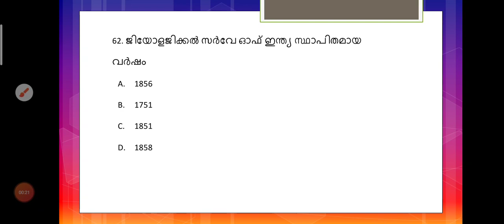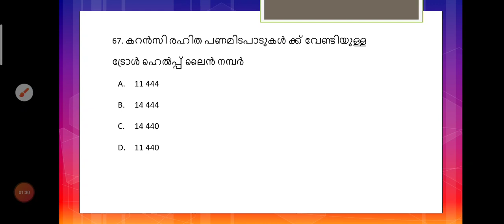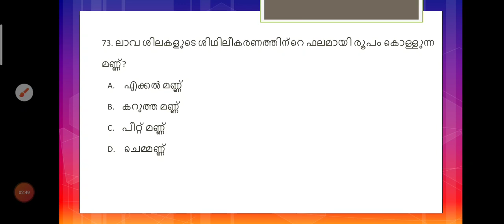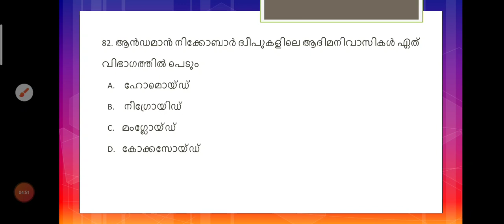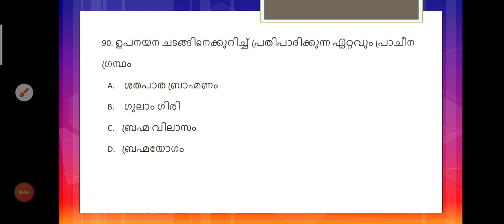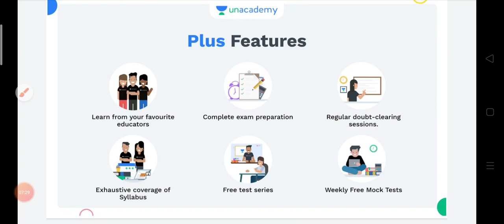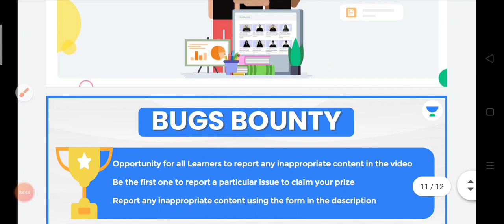PSC BULLETIN PREVIOUS YEAR QUESTION PAPER PART 6